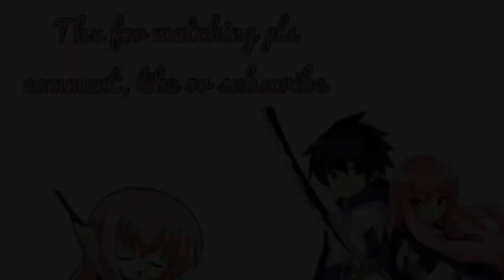Louise - Zero no Tsukaima/ the familiar of zero time lapse drawing